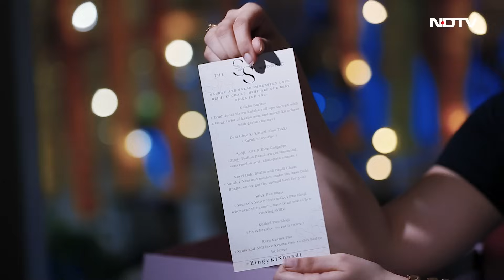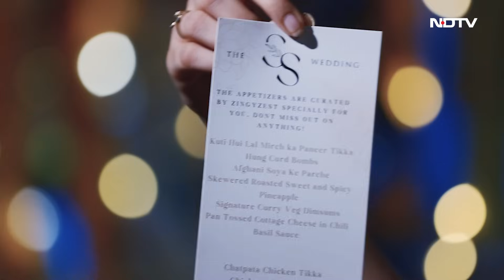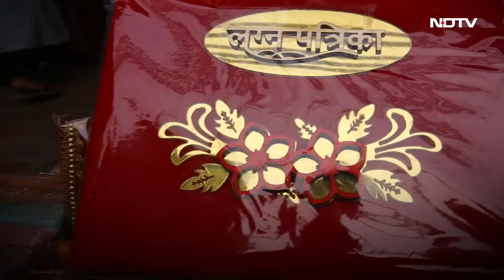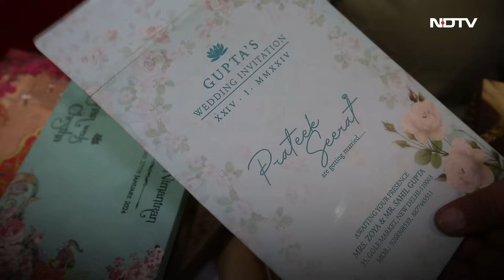'Shaadi Mubaarak': Inside India's Grand Wedding Extravaganza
35 lakh weddings in 23 days. Yes, it's the season of big fat Indian weddings.